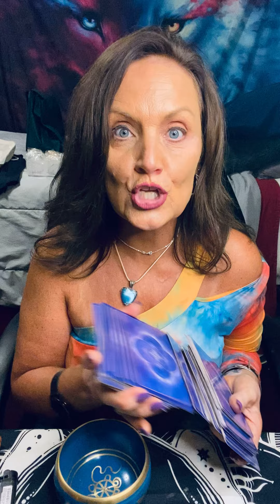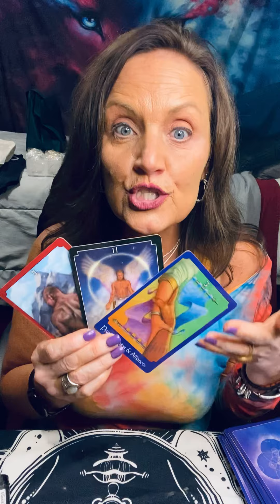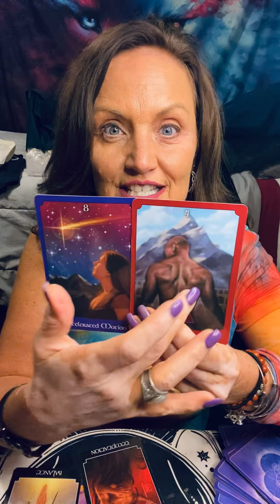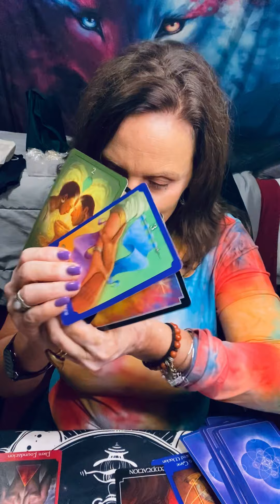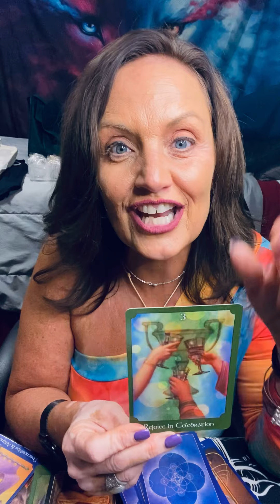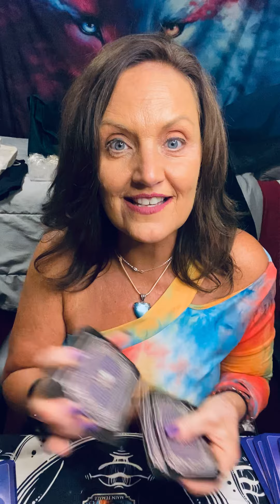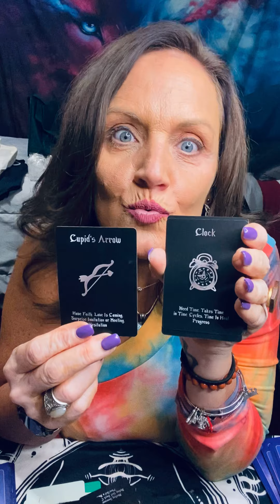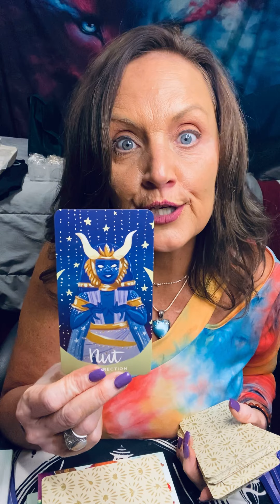Empress your light is on, activates Divine Masculine#Tarot soulmate union💍